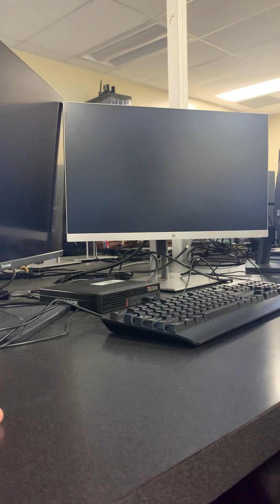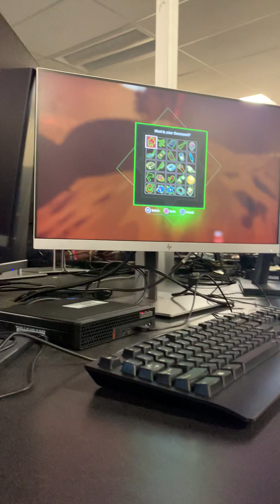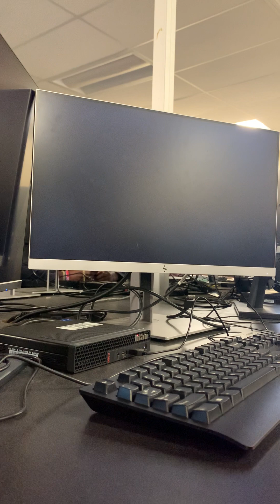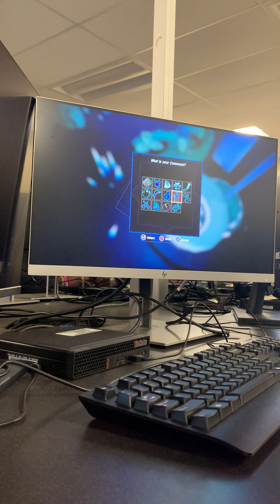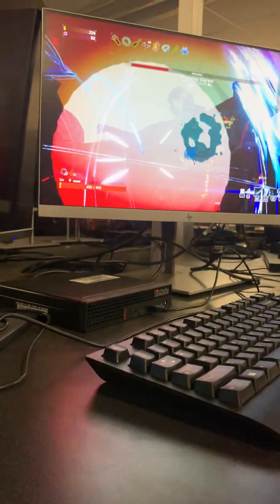Risk of Rain In Flawda School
Skillz